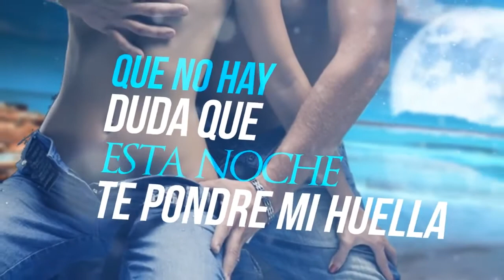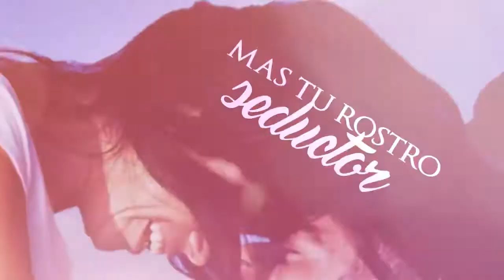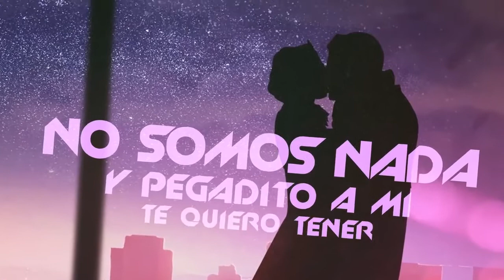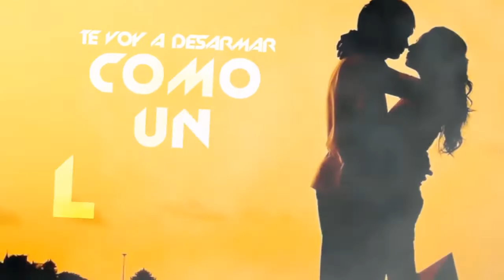J Barahona - Tentación Feat Prime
Disponible en todas las plataformas digitales: Spotify, iTunes, Shazam, etc.